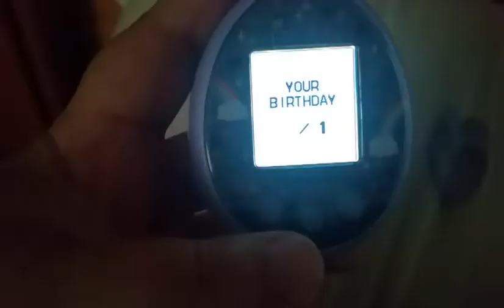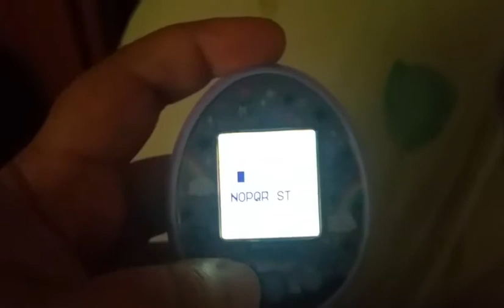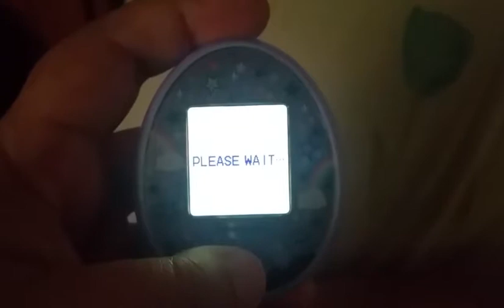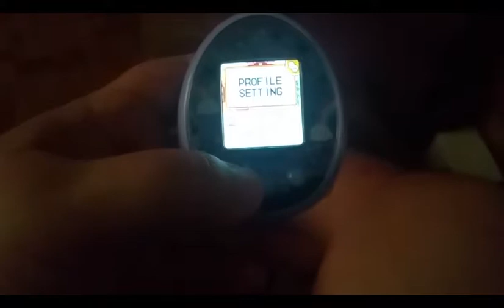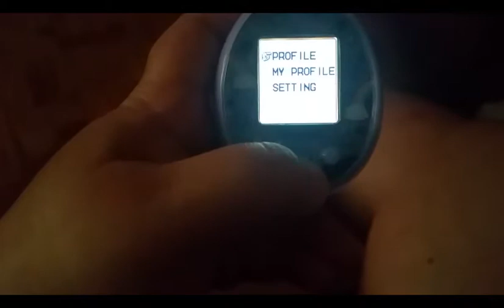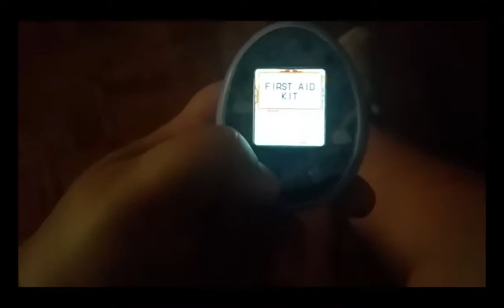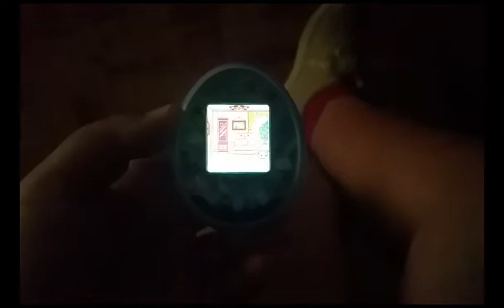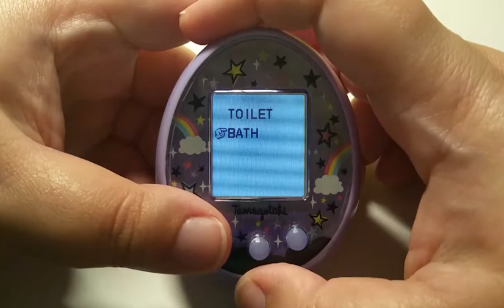Tamagotchi On: diario #1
Esta es una serie que llevo grabando clips desde hace tiempo, pero por cosas de la vida aún no pude editar y recopilar. Este primero vídeo me ha salido larguito porque quería enseñaros en profundidad todo lo que se puede hacer con el tamagotchi on.

A partir de ahora ya iré solo enseñando las cosas nuevas que desbloquee o los progresos en el cuidado de los tamagotchis y el árbol genealógico.

Aunque es una dinámica distinta al tamagotchi 4U+, que es al que más he jugado, me está gustando bastante. Estad atentos a esta serie y seréis expertos en tamagotchis.